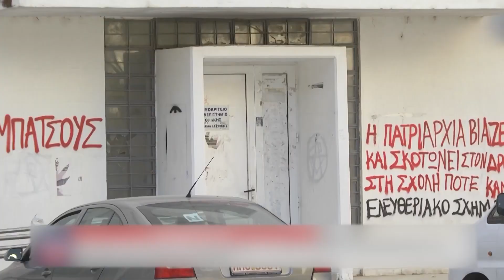Σε κτίριο του παλιού νοσοκομείου θα μεταφερθεί το Διοικητήριο της Περιφερειακής Ενότητας Έβρου